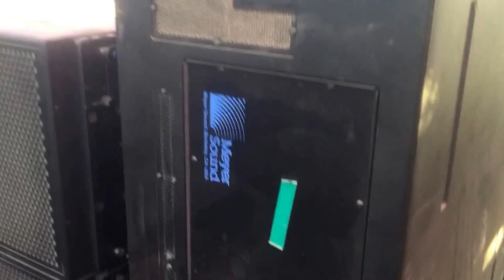The Librarian Live @ Lightning In a Bottle 2016 Thunder Stage with dancer Lindiwe Rose